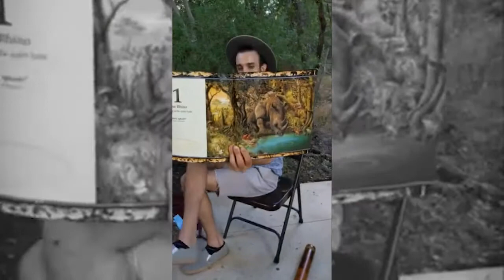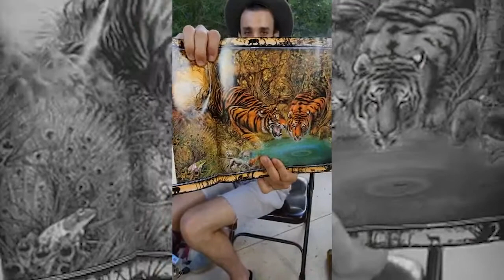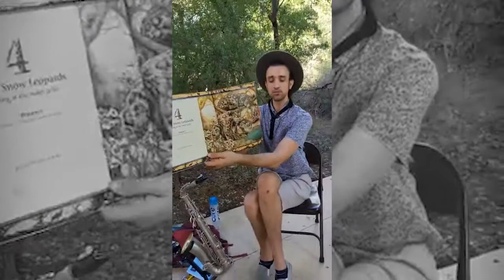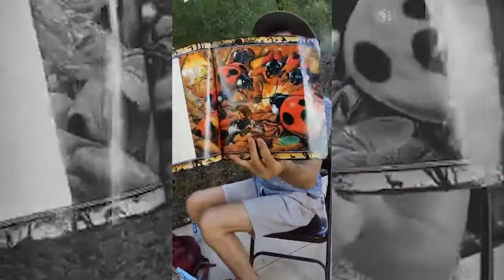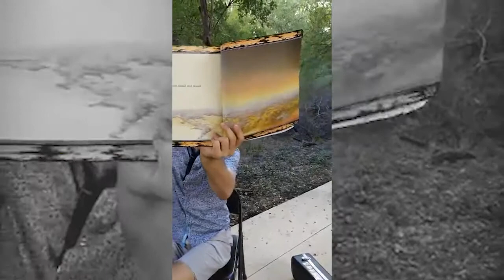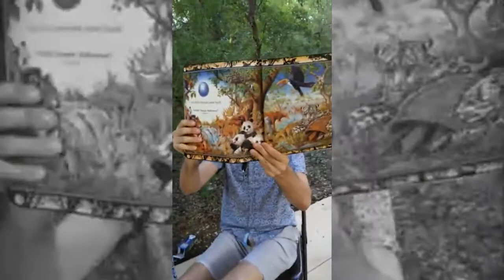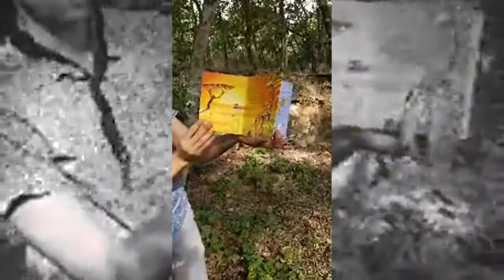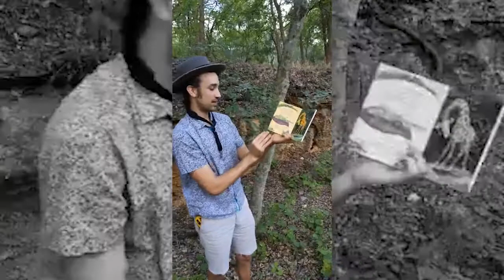Virtual Nature Adventure: Music in Nature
On Saturday, August 8, Adam Tutor led an educational outdoor experience online via Facebook. He inspired creativity and imagination through music.

 Grab some items from around the home to make music along with Adam.